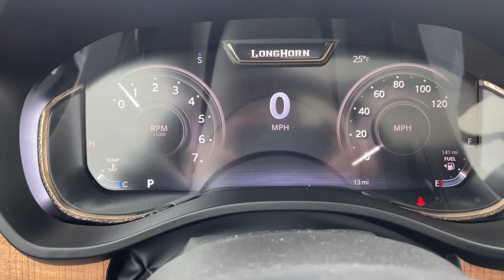2023 Ram 1500 Clintonville, Shawano, Waupaca, Green Bay, Appleton, WI J046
Ivory White Tri-Coat Pearlcoat New 2023 Ram 1500 Laramie Longhorn available in Clintonville, Wisconsin at Klein CDJR. Servicing the Shawano, Waupaca, Green Bay, Appleton, WI area.

Klein CDJR
10 W. 4th St

Ivory White Tri-Coat Pearlcoat 2023 Ram 1500 Laramie Longhorn 4D Crew Cab 4WD HEMI 5.7L V8 Multi Displacement VVT eTorquebrbrBuy from the highest rated dealership in Northeast Wisconsin. Google rating of 4.5!!! Our non-commissioned sales staff members are paid to find you the right vehicle at the right price!